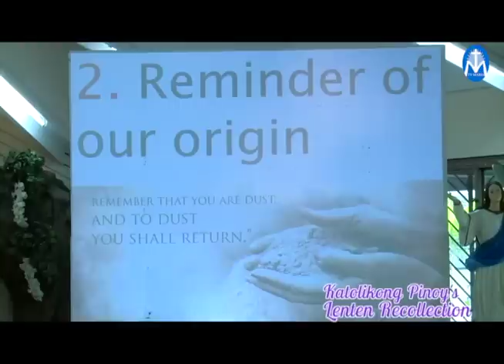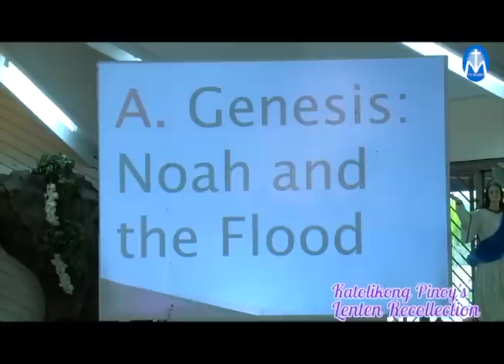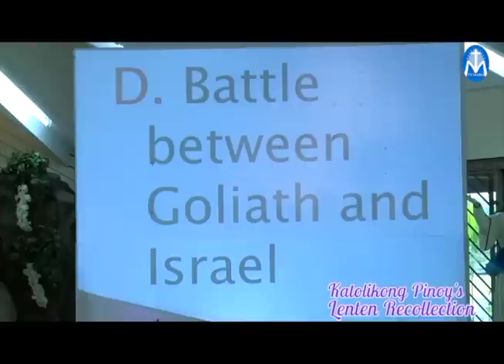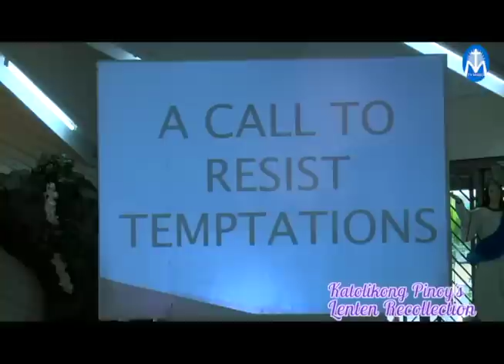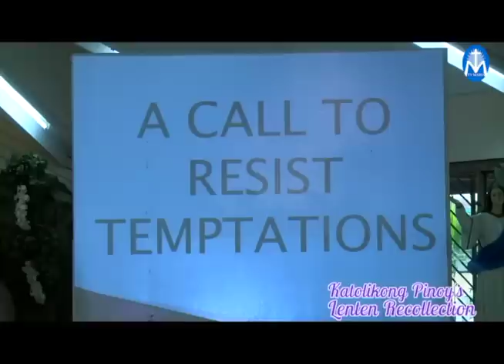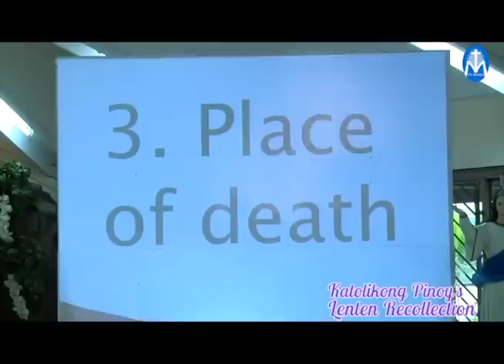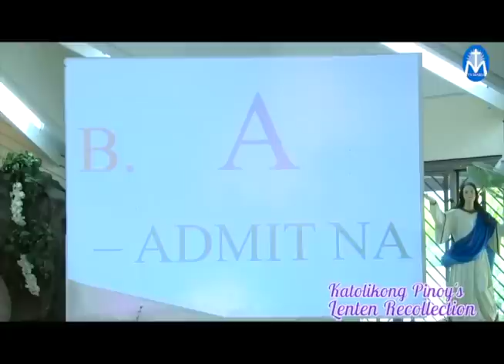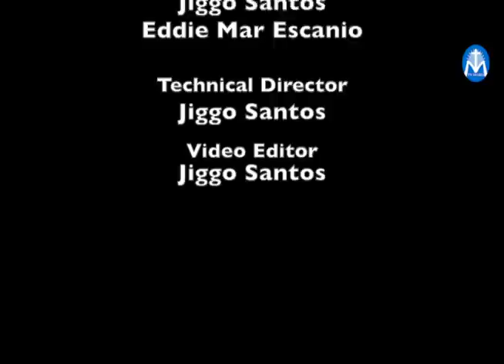Lenten Recollection with Fr. Daniel Estacio